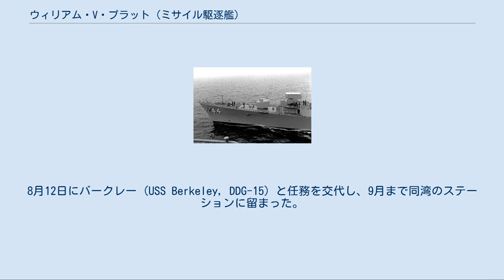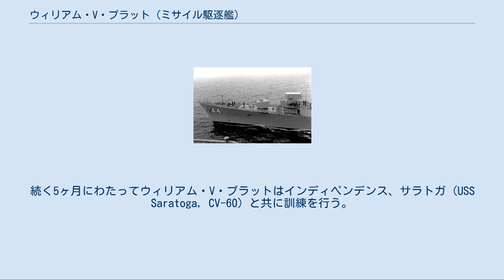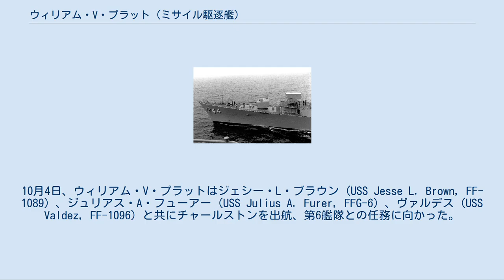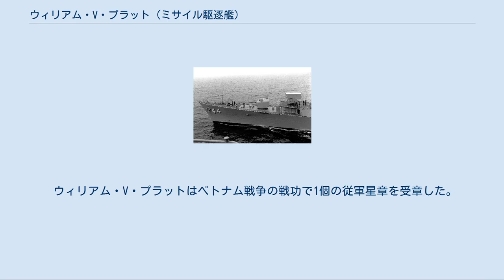ウィリアム・V・プラット (ミサイル駆逐艦)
ウィリアム・V・プラット (USS William V. Pratt, DDG-44) は、アメリカ海軍の駆逐艦。
ファラガット級駆逐艦の1隻。
艦名は海軍大学長および作戦部長を歴任したウィリアム・V・プラット大将にちなむ。
 ウィリアム・V・プラットは1958年3月7日にフィラデルフィア海軍造船所で起工する。
1960年3月16日にウィリアム・V・プラット夫人により命名、進水し、1961年11月4日に艦長ボイド・E・グスタフソン中佐の指揮下就役した。
 西インド諸島での整調訓練およびフィラデルフィアでの信頼性試験後、ウィリアム・V・プラットは1962年9月に第18駆逐戦隊に加わった。
バージニア州ノーフォーク沖での作戦活動に従事し、大西洋および西インド諸島を巡航、1963年8月4日にノーフォークを出航しヨーロッパ海域でNATOの演習「リップタイド IV」作戦に参加した。
9月にノーフォークに帰還、第2艦隊の通常任務を再開する。
1964年2月8日に初めての地中海配備に赴き、第6艦隊と活動する。
ノーフォークに8月9日に帰還し、東海岸および西インド諸島での通常任務を再開した。
9月から10月にかけて再びヨーロッパを訪れNATOの演習「マスターストローク」および「チームワーク」に参加した。
10月20日にノーフォークに帰還し第2艦隊の通常任務を再開、11月にはノーフォーク海軍造船所に入渠し最初のオーバーホールが行われた。
作業は1966年3月26日に完了し、海上公試が行われた。
 4月15日、ウィリアム・V・プラットは新たな母港のフロリダ州メイポート海軍ステーションに到着した。
グアンタナモ湾の作戦海域において5月から6月にかけて回復訓練を行い、7月3日にメイポートに帰還する。
東海岸での通常任務を8月27日まで行い、再び地中海へ展開する。
4ヶ月間の配備は12月17日に完了し、母港に帰還した。
続く6ヶ月間、メイポート沖で活動する。
西インド諸島を2度訪れ、メキシコ湾も訪れた。
また、バージニア岬沖で短期間の活動も行う。
1966年7月、3回目の地中海配備に赴く。
続く5ヶ月間を第6艦隊と共に活動し、12月10日に帰路についた。
10日後、母港のメイポートに帰還した。
 東海岸沿いおよび西インド諸島での6ヶ月間の通常任務に続いて、ウィリアム・V・プラットは1967年6月20日にメイポートを出航、ベトナム海域に展開した。
途中パナマ運河を通過し、サンディエゴ、真珠湾、ミッドウェー島、グアムに寄港、7月28日にフィリピンのスービック湾に到着する。
8月初めにフィリピンを離れ、トンキン湾での任務に就く。
8月12日にバークレー (USS Berkeley, DDG-15) と任務を交代し、9月まで同湾のステーションに留まった。
スービック湾での維持作業の後、月末にトンキン湾に戻り救助任務を再開した。
11月後半に香港、台湾を訪問し、南部救助ステーションでの任務の後横須賀、ミッドウェー島、真珠湾を経由し帰国の途についた。
12月31日にサンディエゴに到着、1968年1月2日にメイポートに向けて出航した。
1月10日にパナマ運河を通過し、母港には16日に帰還した。
 艦首のMk 42 5インチ砲およびASROCランチャー 1968年2月、ウィリアム・V・プラットはサウスカロライナ州チャールストンへ移動、定時のオーバーホール準備に入る。
3月1日にチャールストン海軍造船所に入渠、6ヶ月間の作業が始められた。
作業完了後9月6日にチャールストンを出航、2日後にメイポートに帰還した。
西インド諸島での回復訓練後に任務を再開し、第2艦隊および第6艦隊での任務に交互に従事した。
続く4年にわたってウィリアム・V・プラットは毎年ヨーロッパ海域に展開した。
1969年1月7日、メイポートを出航し地中海に向かう。
1月18日に第6艦隊と合流し、続く5ヶ月にわたって親善訪問および通常訓練に従事した。
6月1日にスペインのロタに到着、3日に北に向けて出航し一連の対潜水艦戦訓練および北部ヨーロッパの港湾訪問に従事した。
同任務は7月7日まで続けられ、その後ポーツマスを出港、帰国の途についた。
7月15日にメイポートに帰還すると、第2艦隊での通常任務を再開した。
任務は4月30日まで続き、その後再び地中海に向けて出航する。
この配備では通常の演習および港湾訪問に加え、9月に発生したヨルダン内戦に対して軍事介入を行...